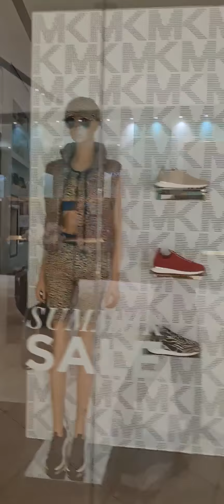Westfield Valley Fair Mall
Westfield Valley Fair, commonly known as Valley Fair, is a prominent shopping mall in San Jose, California. Valley Fair is the largest mall, by area, in Northern California and has higher sales revenue than all other malls in California, including the two in Southern California which have larger area than Valley Fair. It is located on Stevens Creek Boulevard in West San Jose (a small portion of the mall is located within Santa Clara). The anchor stores are 2 Macy's stores, Bloomingdale's, and Nordstrom.